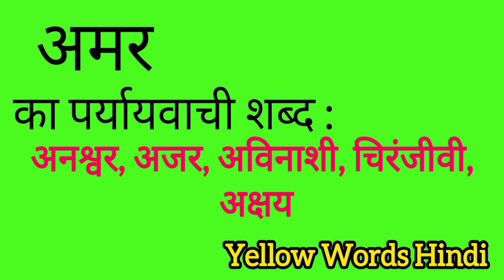अमर का पर्यायवाची शब्द | Amar ka paryayvachi shabdh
Amar ka paryayvachi shabdh
Amar ki samanarthi shabdh
Amar ki spelling
Amar ki english